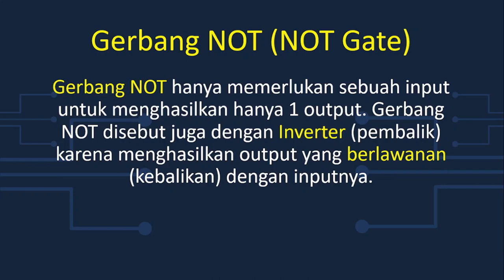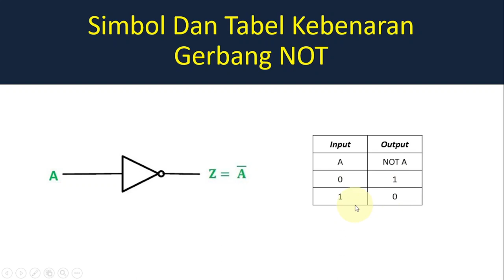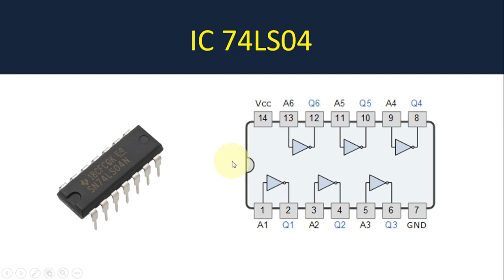Rangkaian Gerbang Logika NOT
Utk wilayah Jakarta Timur dan sekitarnya, Jika HP, TV, PWR, AMPLI, dll mengalami kerusakan,
Silahkan hubungi WA kami utk perbaikannya.